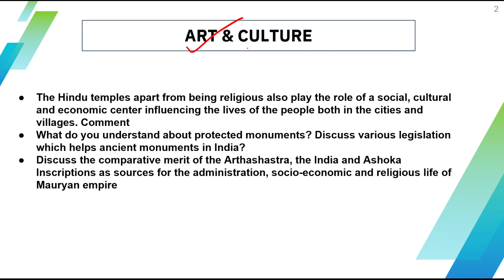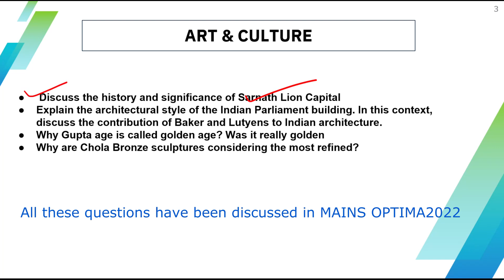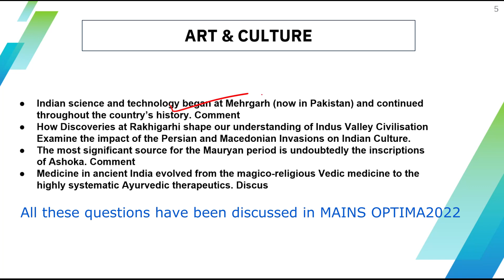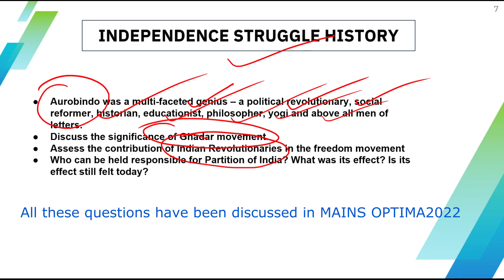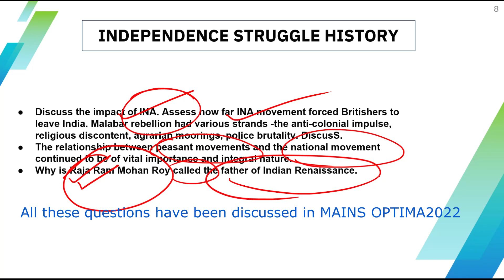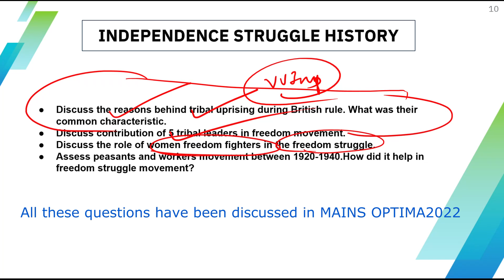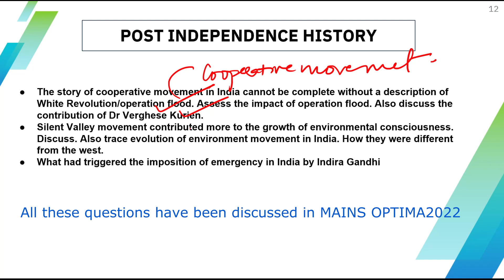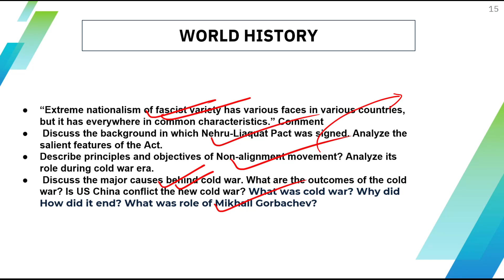Most Important GS 1 History questions GS 1 GS MAINS 2022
OptimizeIAS (@optimize_ias)

YouTube Comment #2

In prelims 2022 almost 35 questions came from topics covered in DPN, 15 questions were asked directly/indirectly from PPP and 30 questions were directly/indrectly asked from LAQSHYA 2022 prelims test-series.